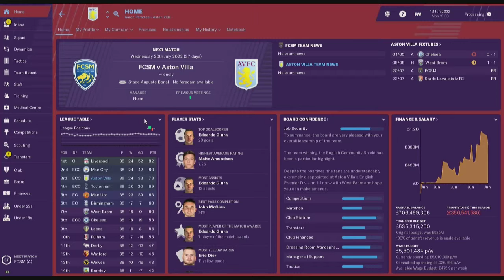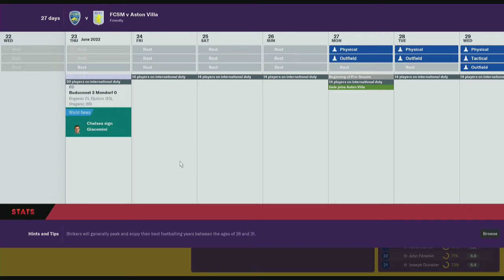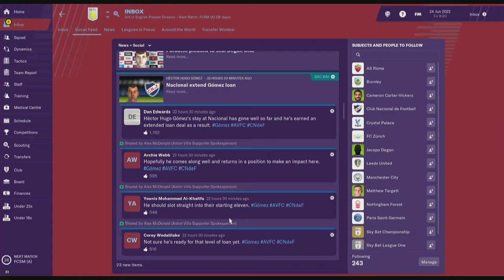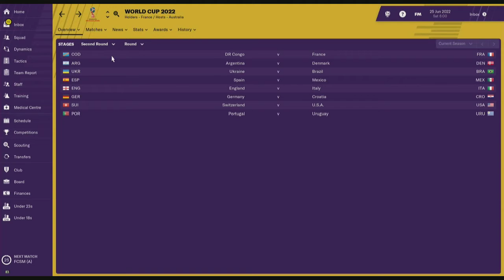FM 2019 World Cup #1 Following England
🐺Azzaevil/Me🐺

🐺Azaevil/Me🐺 🎵

🐺Azzaevil/Me🐺 🎵

Video Editor
🐺Azzaevil/Me🐺

🐺Azzaevil🐺